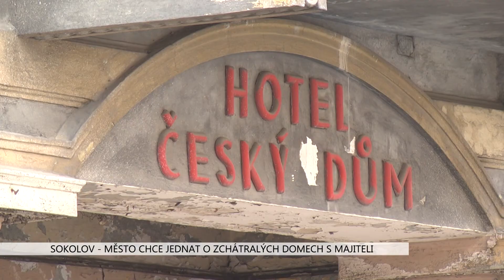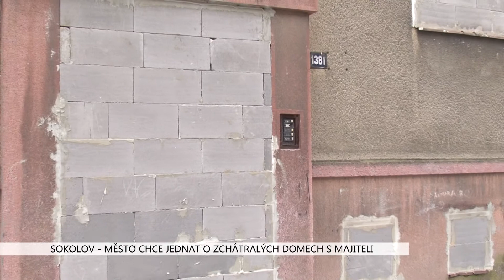Sokolov: Město chce jednat o zchátralých domech s majiteli (TV Západ)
Města mají velmi málo možností, jak ovlivnit podobu a stav soukromých nemovitostí. Své dlouholeté zkušenosti s tím mají nejen například Mariánské Lázně, kde řada bývalých lázeňských komplexů hyzdí některé části jinak upraveného centra, ale i v Sokolově.

Řadu zchátralých budov má na svém území mnoho měst i v našem regionu. V Sokolově vadí lidem i vedení stav sídliště kolem kina Alfa. Ten je dlouhodobě známý, podobně jako stav nádražní budovy nebo dříve krásného Českého domu v Nádražní ulici.

„Pokud ty hyzdící budovy splňují požadavky stavebního úřadu tzn., že nejsou pro chodce nebezpečné, tak ta cesta města jako takového je opravdu mizivá. Nicméně v Sokolově s tímto stavem spokojeni nejsme. Ten první případ, který momentálně řešíme, není alarmující – jde o vlakové nádraží, které sousedí s naším pěkným terminálem. Tam se snad začíná blýskat na lepší časy,“ doufá starosta města Jan Picka.

Z jednání s drahami vyplynulo, že v řádu měsíců dojde k předání majetku na Správu železničních a dopravních cest.

„A protože sokolovské vlakové nádraží je projektově připraveno k rekonstrukci, tak možná ta cesta tam tímto směrem bude a opravdu vidím světlo v pomyslném tunelu. Další věci – ty už jsou daleko složitější. Samozřejmě nejsme spokojeni se stavem bývalého Českého domu, kdy ten vlastník tam zrekonstruoval střechu, má to obvodové zdivo, zabezpečil tento objekt, ale ten opravdu hyzdí. Už ten první dojem z toho, když přijedou návštěvníci,“ lituje Picka.

Ruina je vidět z vlaku a okolní domy už jsou vesměs opravené. Město chce proto jednat o dalším osudu tohoto zdevastovaného objektu. V úvahu přichází i odkoupení.

„Pokud by ta cenová nabídka byla přijatelná pro město Sokolov, tak bychom možné tento objekt odkoupili a chtěli bychom jej využít,“ potvrdil zájem Picka

Využít by se objekt po rekonstrukci dal na malometrážní startovací byty nebo bydlení pro matky s dětmi. Vše záleží na vůli obou stran a v důsledku pak na shodě zastupitelů. Ve známé oblasti u kina Alfa už podobných nabídek učinilo majiteli město více.

„S tím, že bychom ty objekty, které jsou opravdu v hrozném stavu, jsou zazděné, neobydlené – drtivá většina z nich, takže bychom za nějaké přijatelné finance je opět převzali do svého majetku, a tam bychom uvažovali, jestli objekty nějakým způsobem zrekonstruovat na sociální byty. Anebo jestli bychom je třeba zbourali a ta oblast by mohla být vyčleněna na zástavbu pro rodinné domky,“ navrhuje Picka.

Stavebních parcel má město Sokolov velmi málo a místo je atraktivní. Zda bude zájem je otázka, ale o obecní byty je velký.

„Na jeden byt vždy přijde osm, devět žádostí, které posuzujeme. Myslím si, že ten, kdo se opakovaně hlásí o městský byt, tak že po nějaké přijatelné době je uspokojen. S čím bohužel máme špatné zkušenosti – teď to myslím z pozice města, že neumíme nabídnout více – je právě ten zájem o to, postavit si v Sokolově svůj rodinný domek,“ poznamenal starosta.

V každém případě se situace nevyřeší hned a bude potřeba se obrnit jistou trpělivostí.